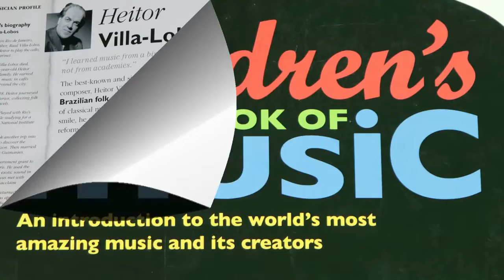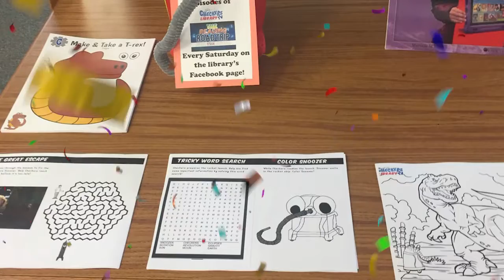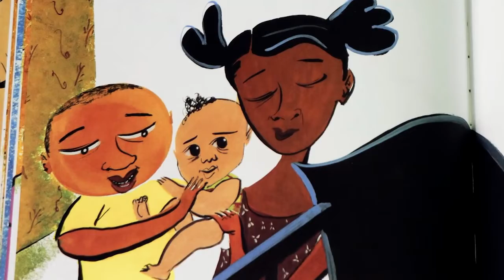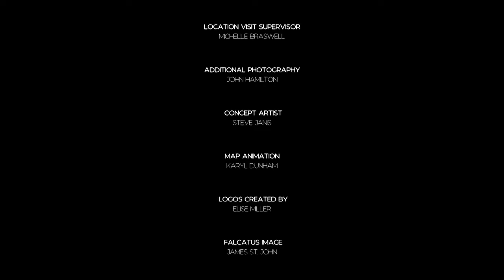Week 7 - Fall 2021 - Checkers Library TV - Music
Checkers and Snoozer explore the extraordinary world of music. They will learn music history and the secret behind how music affects our emotions.

Come into the library to check out a variety of books about music and pick up a craft and activity sheet. Bring back your completed activity sheet by October 30th to be entered into our prize drawing.